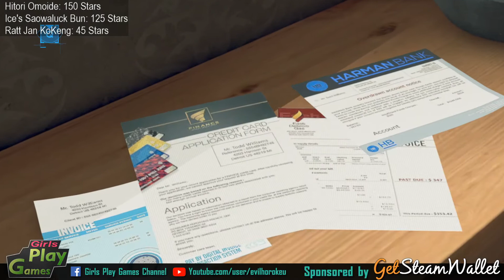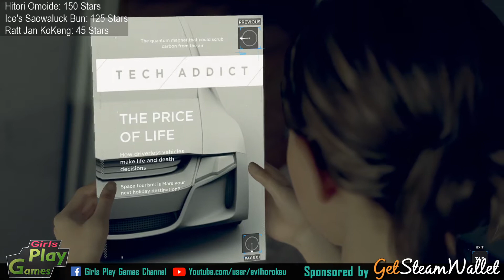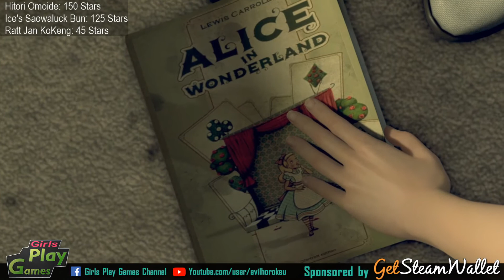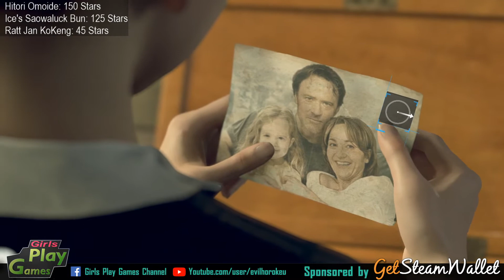[FB Live] Detroit: Become Human :: Chapter 3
ตัดจาก Facebook Live ค่ะ

และอีกสองเกมในตำนานจากค่าย Quantic Dream นะคะ รับชมกันได้ทางนี้เลยค่า ⬇️
► Heavy Rain

ซื้อเกมแท้ และไอเทมในเกม ง่าย รับของทันที เปิด 24 ชั่วโมง ►
Play This Game!